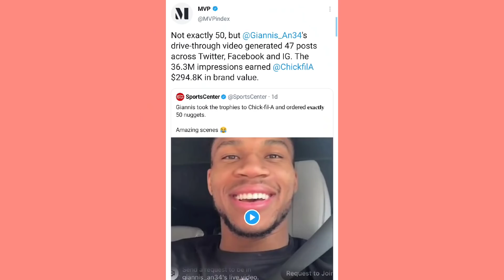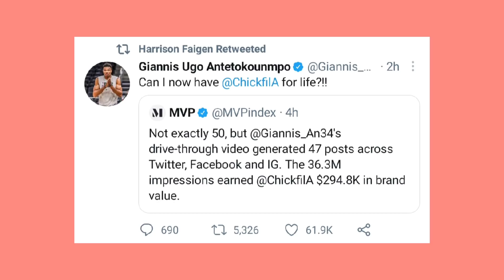Bagong Big 3 ng WARRIORS mabubuo na? Wizards may HIHINGIN. Teknik ni Harrell. GIANNIS EFFECT.